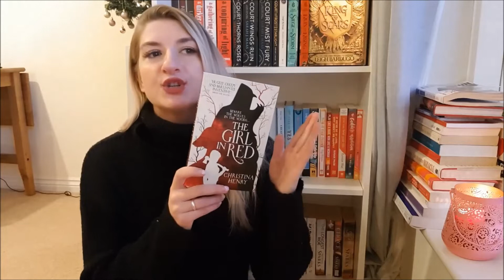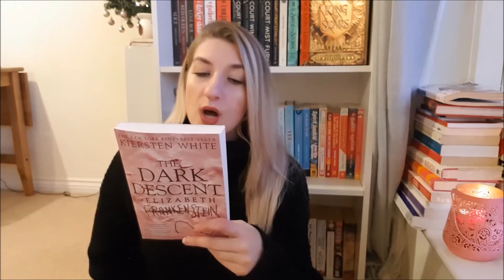JANUARY TBR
Hi
I hope you guys enjoyed this video - Let me know what you'd like to see next